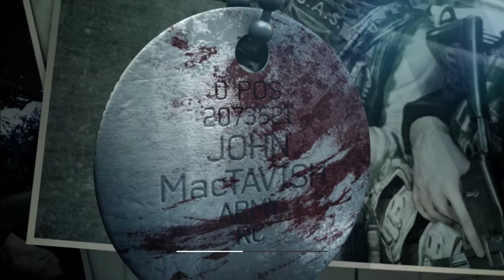CALL OF DUTY - MW3 - Gameplay Walkthrough PART 13 - STRONGHOLD - [No Commentary-1080p FullHD]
COD Modern Warfare Gameplay Walkthrough Part 13 includes Mission "Stronghold" of this COD MW3 Gameplay Walkthrough for PS4, Xbox One, PS3, Xbox 360 and PC in 1080p HD. This COD MW3 Gameplay Walkthrough will include a Review, all Campaign Missions, Acts, New Gameplay and the Ending of the Single Player.

Comments suggestions below for improvement. It will be highly appreciated.